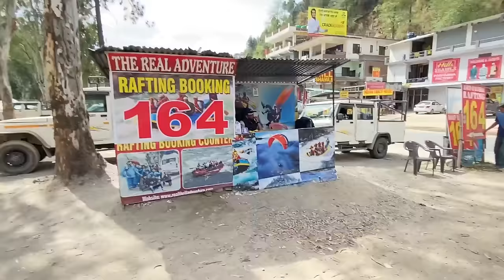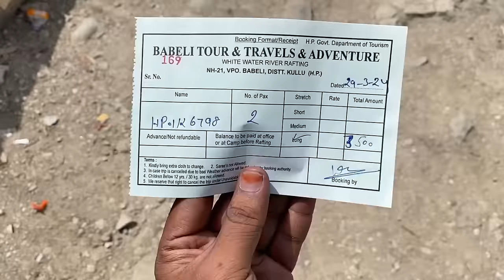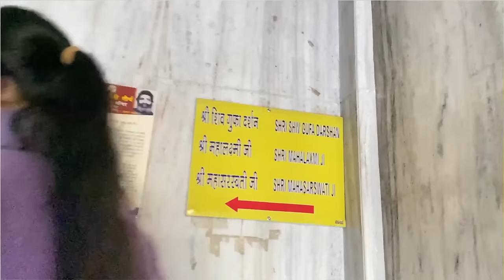கல்யாணம் ஆகி 100 வது நாள் Honeymoon வந்திருக்கோம்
Travelling partner

Location

83, 167, Thambu Chetty St, Parry's Corner, George Town, Chennai, Tamil Nadu 600001, India